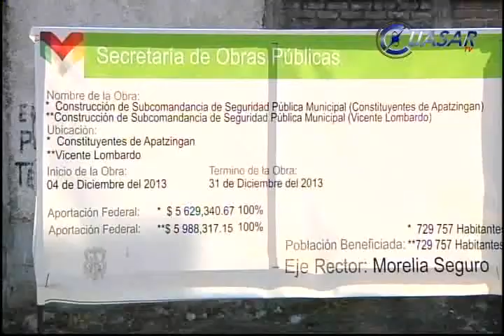Colonos se oponen a instalación de Subcomandancia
Vecinos del fraccionamiento Constituyentes de Apatzingán y colonias aledañas manifestaron su inconformidad respecto a la construcción de una Subcomandancia de Seguridad Pública Municipal, que las autoridades pretenden instalar en un terreno de la zona sin consultar  a los colonos...